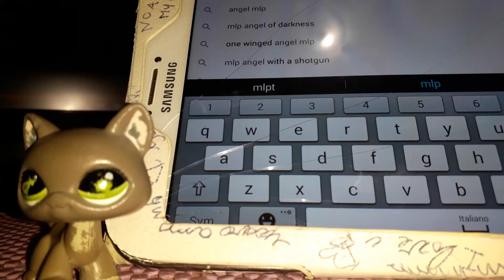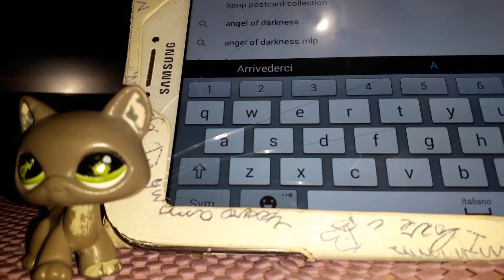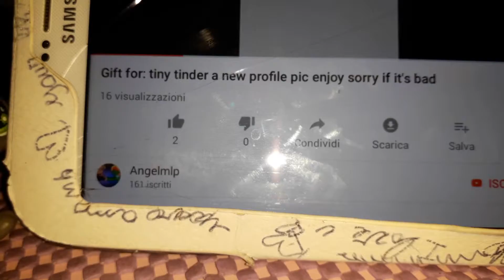Reacting to Angelmlp videos! (Love you girl ❤)